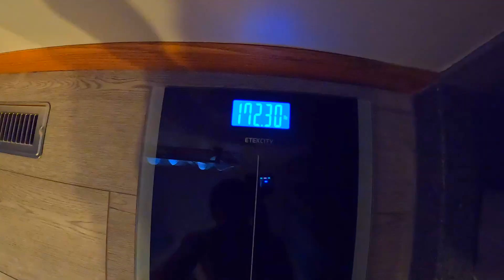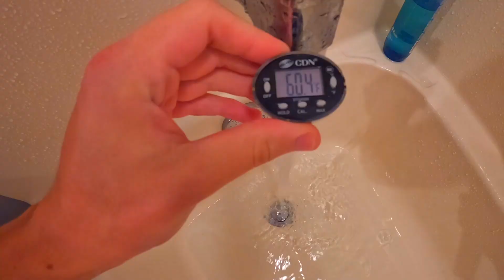3 Day Fast, 4 Day Carnivore, 100 Pushups, Yoga, Cold Showers EVERY DAY (1 WEEK CHALLENGE)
The first 3 days of the challenge, we fast. That means no food. The last 4 days of the challenge, we're pure carnivore. Meat ONLY. No sugar. Cold showers every day. Yoga every night. 100 pushups every day MINIMUM. Building discipline. Building strength. New and improved. Shredded to the gills.

GoPro Hero 10
Canon 80D
Logitech C9922x Pro
MICROPHONES I USE
Comica CVM-V30 LITE
Audio-Technica AT875R
AUDIO INTERFACE
Focusrite Scarlett Solo 3rd Gen
LAPTOP I USE
Apple 2021 MacBook Pro